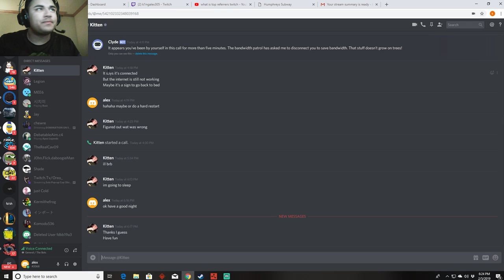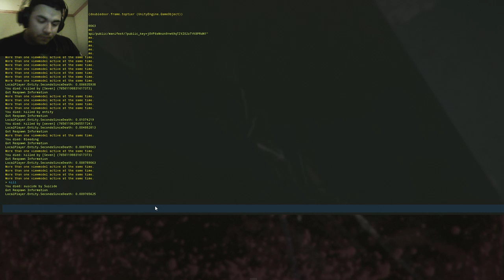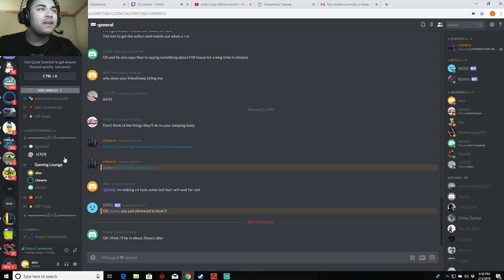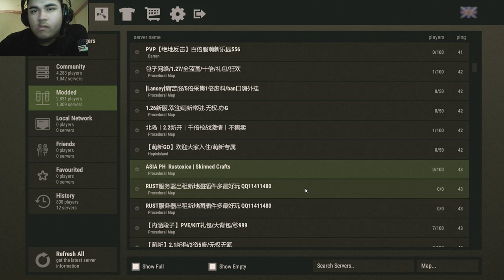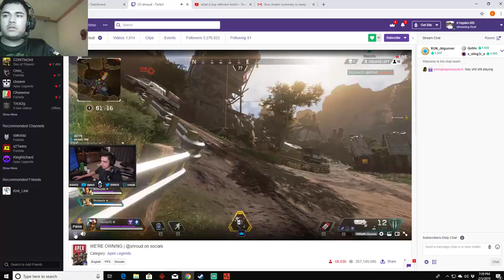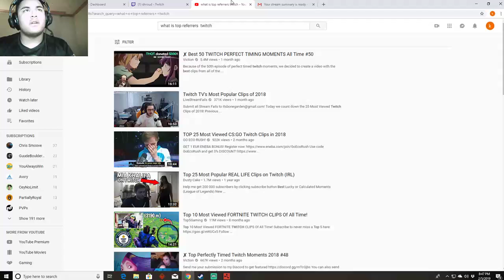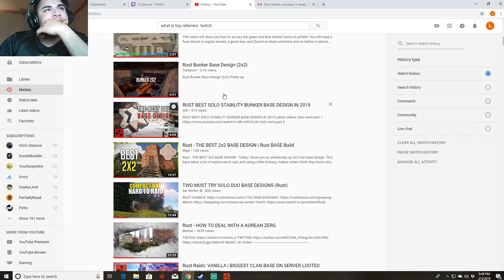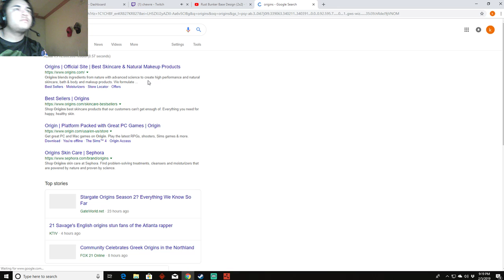Rust Livestream Full Game - felix gabriel veliz moreira